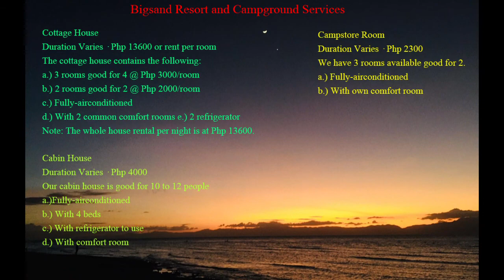Bigsand Resort and Campgrounds Located at Saavedra Moalboal Cebu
Perfect Place To Chill and feel the Heat!